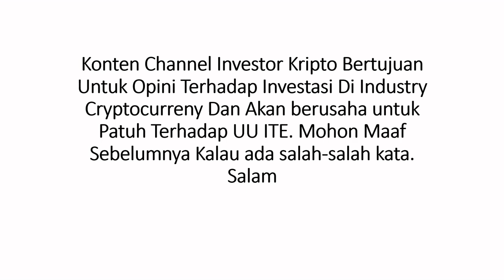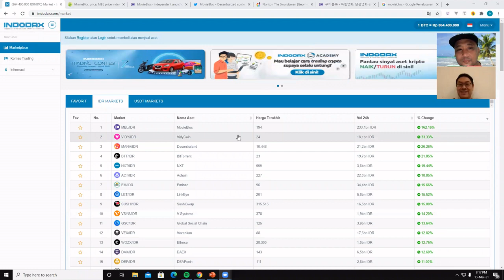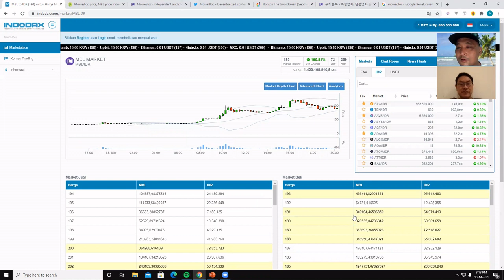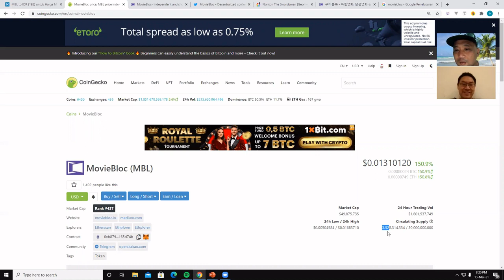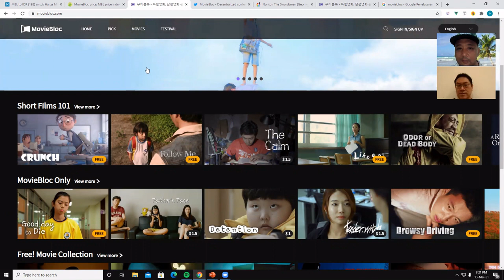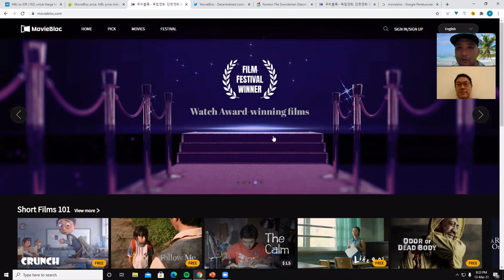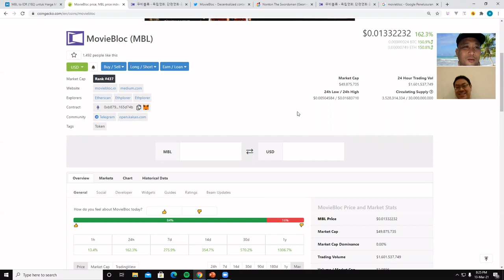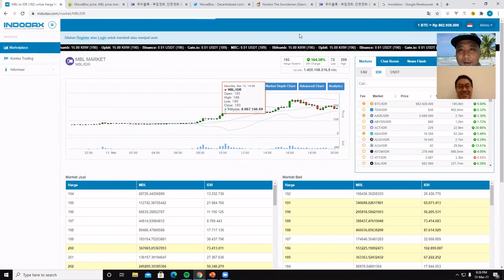HATI-HATI DENGAN MBL!!!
KITA BUKAN PENASIHAT INVESTASI SILAHKAN RISET ASET YANG AKAN DI BELI / JUAL!

KITA TIDAK BUKA JASA KELOLA DANA , TITIP DANA, MINTA DANA, DAN TIDAK BUKA GRUP PREMIUM SEMUA ITU ADALAH PENIPUAN WASPADALAH!

selamat datang teman-teman di Investor Kripto Channel. podcast yang membahas seputar dunia investasi cryptocurrency.

Episode #46 HATI-HATI DENGAN MBL!!!

Mari saling belajar dunia investasi Cryptocurrency melalui Podcast Investor Kripto.

cryptocurrency#digitalasset#investorkripto#investasi#matauangdigital#bitcoin#ath#breakout#mbl

Konten Channel Investor Kripto Berlandaskan PERATURAN BADAN PENGAWAS PERDAGANGAN BERJANGKA KOMODITI NOMOR 5 TAHUN 2019 TENTANG KETENTUAN TEKNIS PENYELENGGARAAN PASAR FISIK ASET KRIPTO (CRYPTO ASSET) DI BURSA BERJANGKA

PERHATIAN Perdagangan aset kripto merupakan aktivitas beresiko tinggi. Harga aset kripto sangat fluktuatif, di mana harga dapat berubah secara signifikan dari waktu ke waktu.
Harap menggunakan pertimbangan ekstra dalam membuat keputusan untuk membeli atau menjual aset kripto. Investor Kripto Channel tidak memaksa pengguna untuk membeli atau menjual aset kripto, sebagai investasi, atau aksi mencari keuntungan.
Semua keputusan perdagangan aset kripto merupakan keputusan independen oleh pengguna.